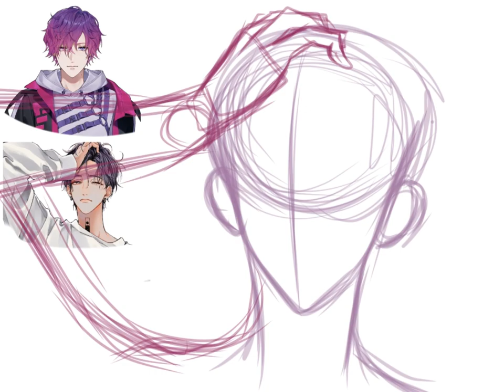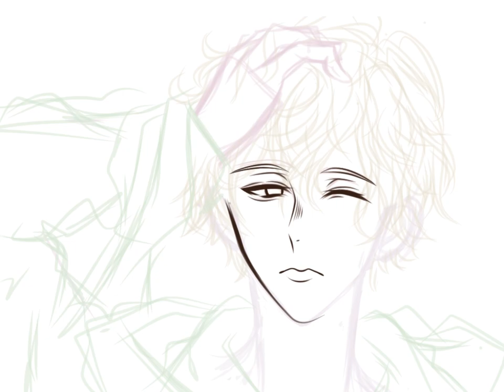SPEEDPAINT | Uki Violeta - NOCTYX | Anime Style | IbisPaint X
Digital Art Tool: IbisPaint X
Device Tool: Mobile (drawn with fingers)

Heyya! owo
This artwork is one of my first fan arts of NOCTYX’s Uki Violeta back at April 2022.

Come follow me in my other socials!